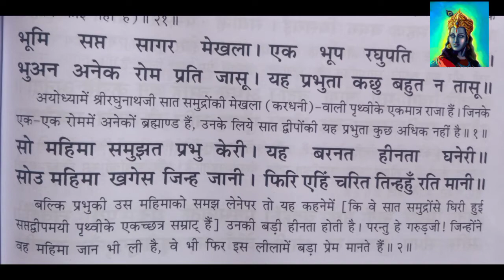Ram Rajya कहा तक फैला था Ramcharitmanas की chaupai से जानते है | Ramayan Chaupai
रामचरितमानस

इस वीडियो में बताया गया है की राम राज्य की सीमाएं कहा तक थी राम राज्य कहा तक फैला था रामचरितमानस की चौपाई के माध्यम से

@धर्मकीबातें

your query:-
1) ramayan ki chaupai
2) ramayan chaupai
3) ram chaupai
4) ram ke bhajan
5) रामायण की चौपाई
6) चौपाई
7) mangal bhavan amangal hari
8) chaupai by ramanand sagar
9) chaupai by anuradha paudwal
10) chaupai by kumar vishu
11) मंगल भवन अमंगल हारी
12) ram ki chaupai
13) ramcharit manas ki chaupai
14) ramayan ki 8 chaupai
15) रामायण चौपाई
16) sur sarita

Ashish Mishra
Maihar Satna Madhya Pradesh